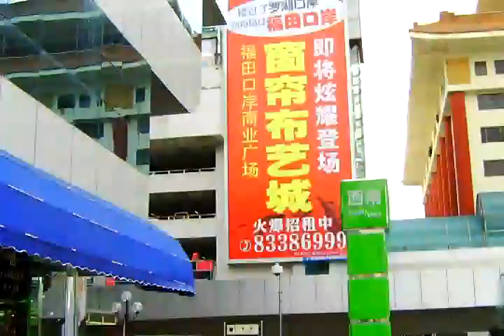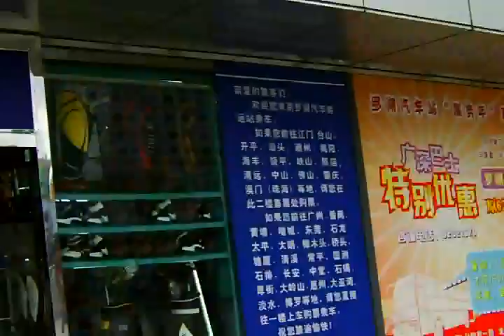CLIP0098 Shenzen Shopping Center